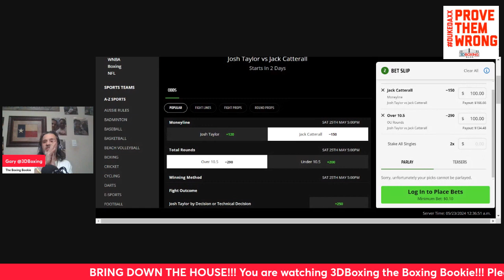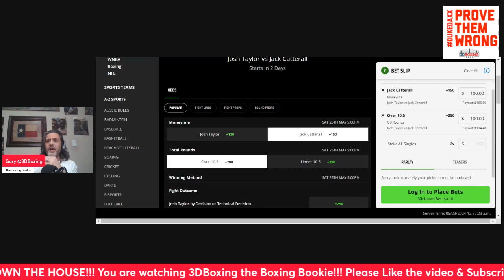MAKE MONEY w/ the Boxing Bookie on Josh Taylor vs Jack Catterall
BRING DOWN THE HOUSE!!! MAKE MONEY w/ the Boxing Bookie on Josh Taylor vs Jack Catterall